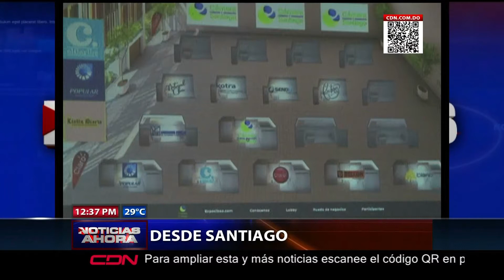Resumen informativo desde la zona norte RD en Noticias Ahora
Resumen desde la zona norte de República Dominicana a cargo de la periodista Deyanira López en Noticias Ahora que se transmite de lunes a viernes a las 12:00 del mediodía por CDN canal 37